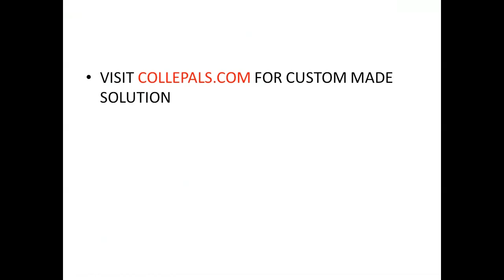As their names imply, the honeyguide bird and the honey badger both share an affinity for honey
As their names imply, the honeyguide bird and the honey badger both share an affinity for honey. Honeyguide birds specialize in finding beehives but struggle to access the honey within. Honey badgers are well-equipped to raid beehives but cannot always find them. However, these two honey-loving species have learned to collaborate on an effective means to meet their objectives. The honeyguide bird guides honey badgers to newly discovered hives. Once the honey badger has ransacked the hive, the honey guide bird safely enters to enjoy the leftover honey. Much like honeyguide birds and honey badgers, nurses and health professionals from other specialty areas can and should collaborate to design effective programs. Nurses bring specialties to the table that make them natural partners to professionals with different specialties. When nurses take the requisite leadership in becoming involved throughout the healthcare system, these partnerships can better design and deliver highly effective programs that meet objectives. In this Assignment, you will practice this type of leadership by advocating for a healthcare program. Equally as important, you will advocate for a collaborative role of the nurse in the design and implementation of this program. To do this, assume you are preparing to be interviewed by a professional organization/publication regarding your thoughts on the role of the nurse in the design and implementation of new healthcare programs.Rubric.docx